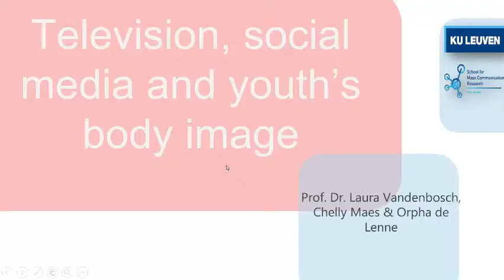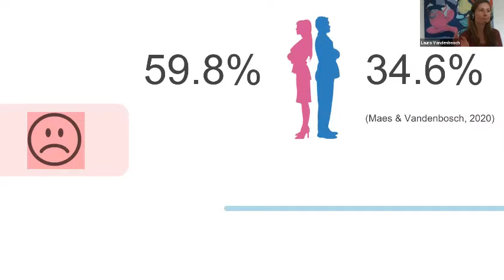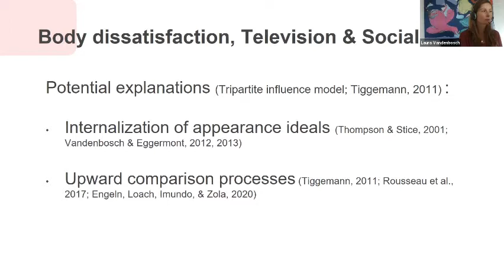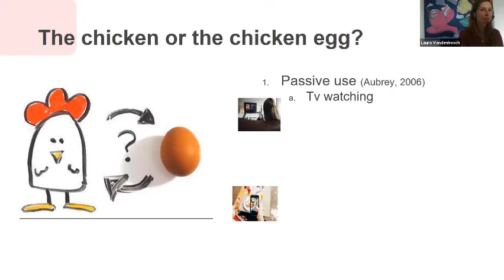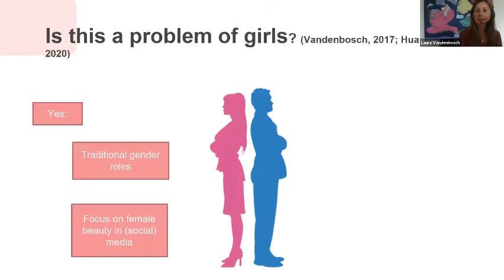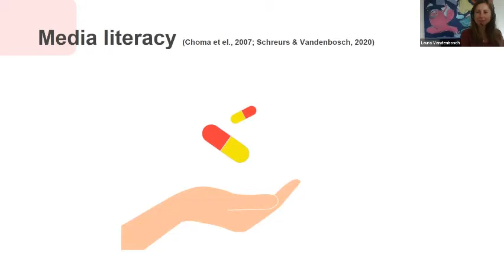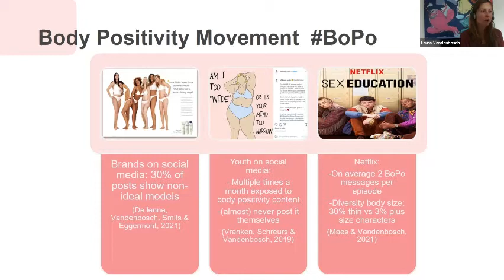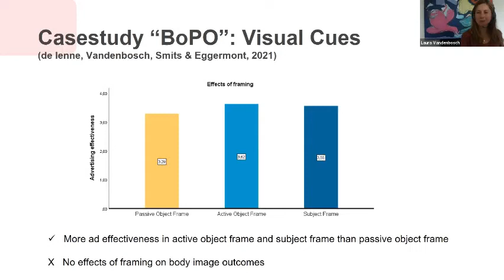DEEcon Seminars: Television, social media and youth's body image, Prof. Dr. Laura Vandenbosch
The next Digital Europe Economic Seminar was devoted to the research of Prof. Dr. Laura Vandenbosch on the influence of the media on the self-perception of young audiences.

Within today’s society, young people sometimes spend more time with (digital) media than being at school or sleeping. Much of the television content youth consume abound with beautiful girls and handsome guys. Similarly, the influencers they follow and the conversations they engage in on social media often include appearance-related messages. Knowing that a substantial part of young women and men struggle with their appearance, such media interaction may be problematic.

During the seminar we reviewed the most recent research insight on when and how such appearance messages on social media and television affect youth’s body image. In addition, the speaker touched on the body positivity movement and its potential to enhance positive body image in young people.